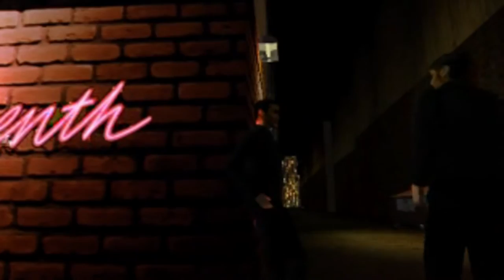Driver (HD PS) Part 3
Developer(s) Reflections Interactive
Crawfish Interactive (GBC)
Gameloft (iOS)
Publisher(s) GT Interactive Software
Infogrames (GBC)
Gameloft (iOS)
Producer(s) Peter Hawley
Designer(s) Martin Edmondson
Writer(s) Maurice Suckling
Composer(s) Allister Brimble
Series Driver
Platform(s) Game Boy Color, iOS, Macintosh, Microsoft Windows, PlayStation, PlayStation Network
Release date(s) PlayStation
Microsoft Windows
NA October 11, 1999
EU 1999
EU 2001
Mac
NA December 2000
PlayStation Network
EU August 14, 2008
iOS
WW December 8, 2009
Genre(s) Driving, action